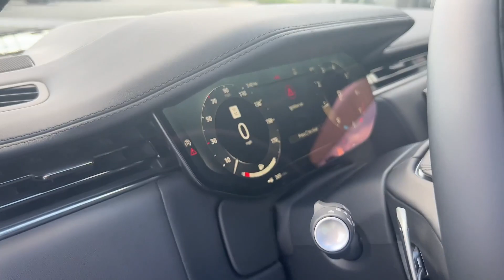The all new 2023 Range Rover at Land Rover Parsippany - Parsippany, New Jersey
Take a walk around this black on black 2023 Range Rover full-size that drives and feels just as good as it looks!

For more information on how you can get one of your own, head